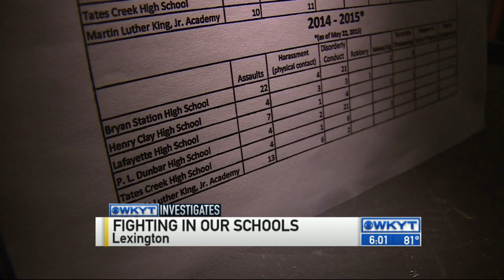WKYT Investigates: School fights